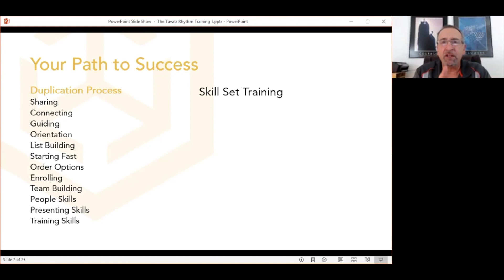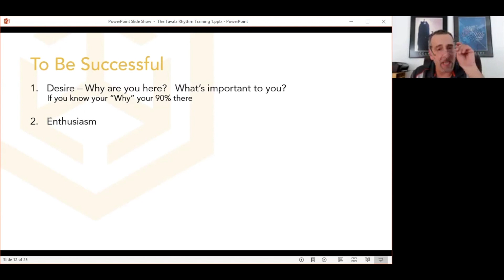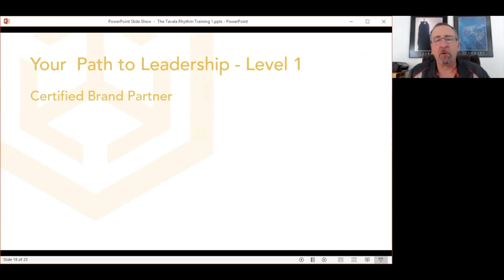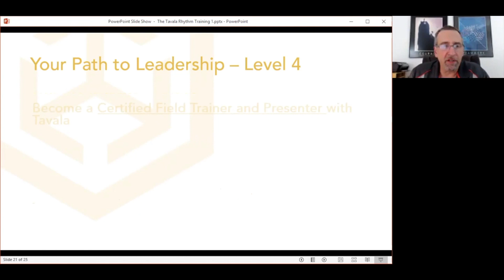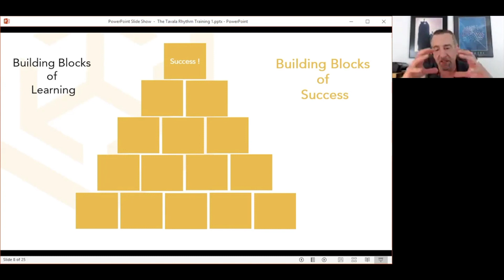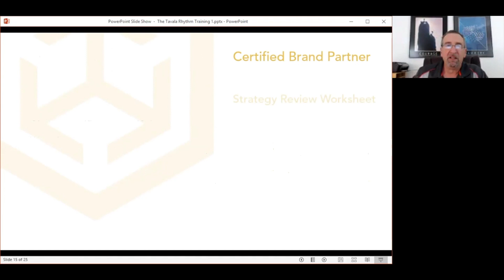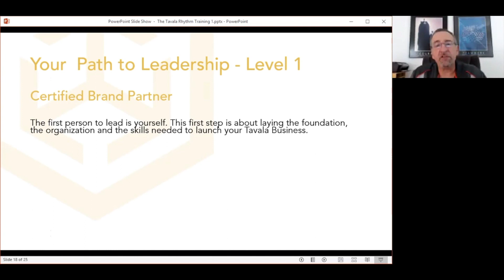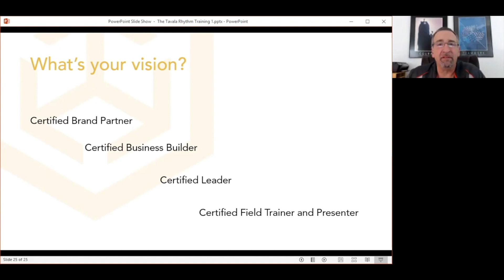Tavala Rhythm Training Part 1